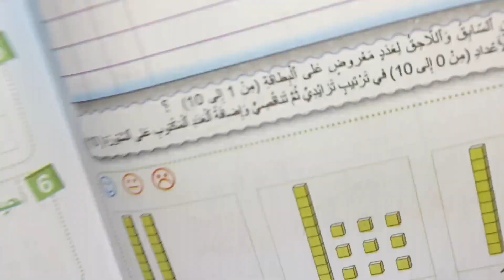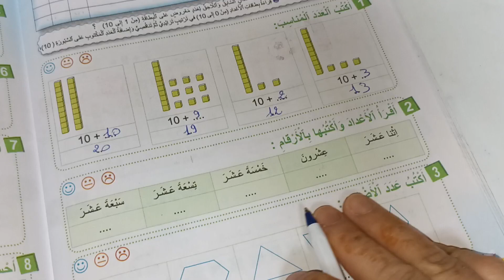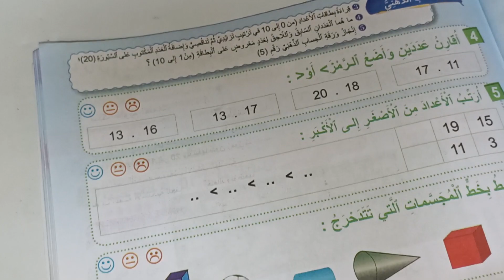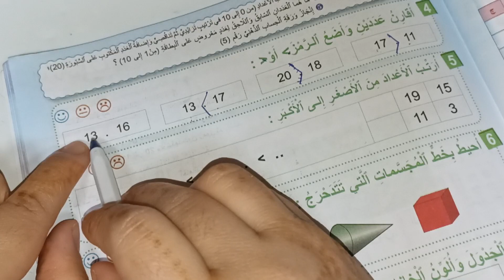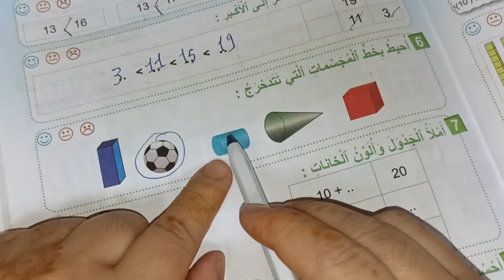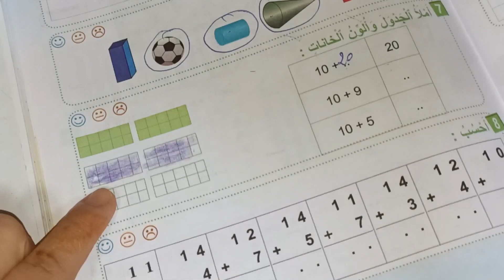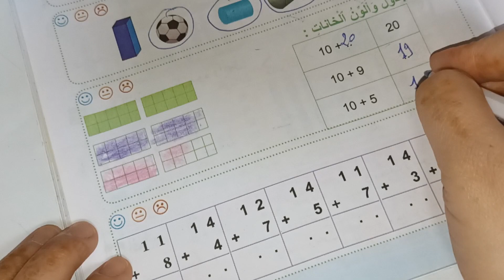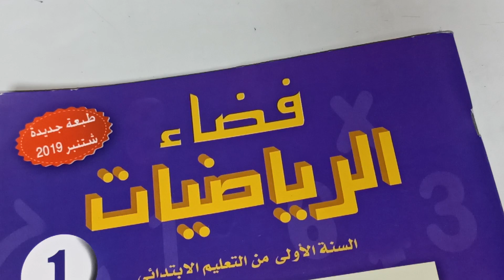فضاء الرياضيات المستوى الأول صفحة:84_85/تقويم الوحدة الرابعة